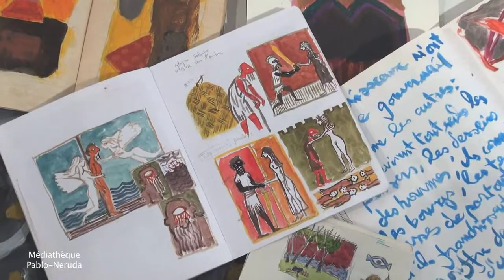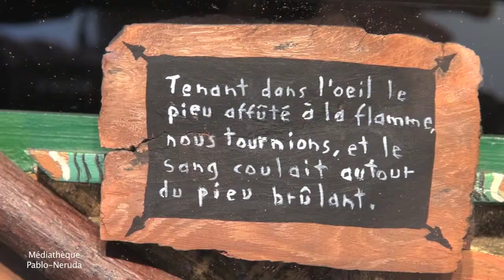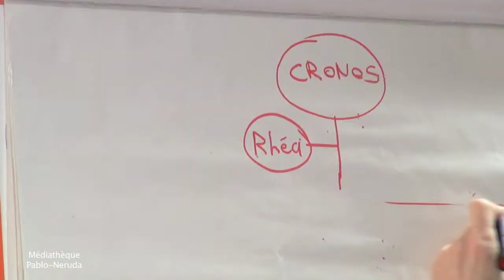Cyril Hahn Dans les pas d'Ulysse 2015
Cyril Hahn : Dans les pas d'Ulysse

Rencontre avec Cyril Hahn à l'occasion de son exposition "Dans les pas d'Ulysse" à la Médiathèque Pablo-Neruda Malakoff - Sud de Seine en janvier 2015.